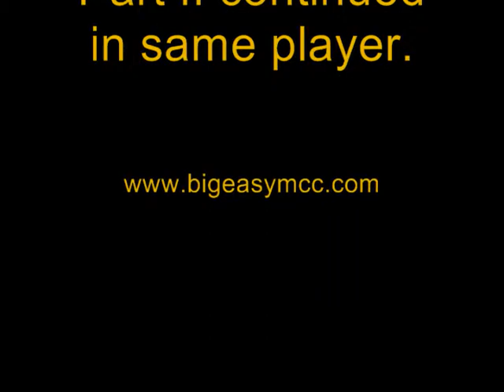Putting Christ back in Christianity - Part I.wmv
A sermon preached by Clinton Crawshaw at the Big Easy MCC, New Orleans on April 4, 2010.